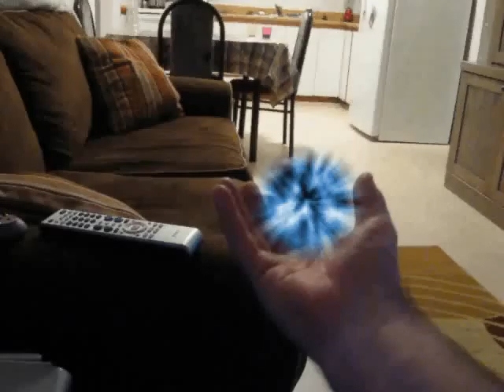sylvain lalonde energy ball.avi